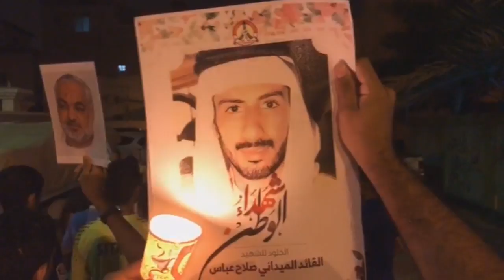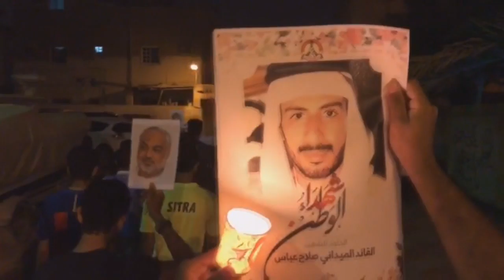مسيرة "فارس الميدان" في بلدة أبوصيبع بالذكرى السنوية الخامسة للشهيد صلاح عباس 19/4/2017 Bahrain